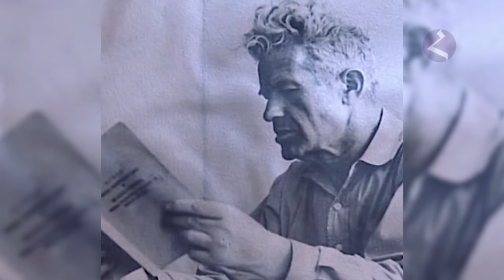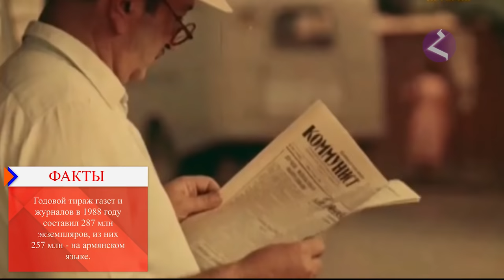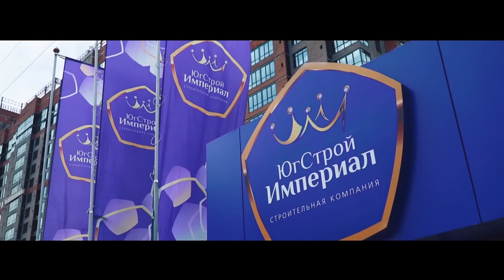"Жизнь Выдающихся Армян" - Карен Демирчян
Кинокомпания HAYK запускает проект – документальный сериал «Жизнь Выдающихся Армян». Он будет «многосерийным».